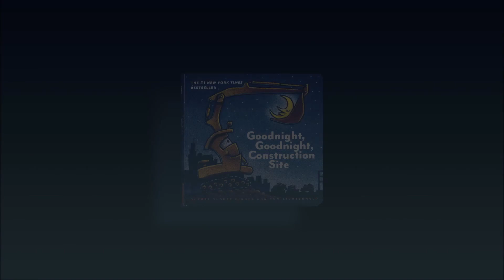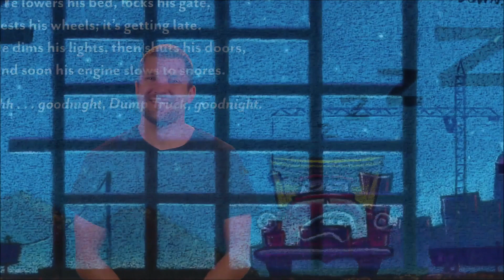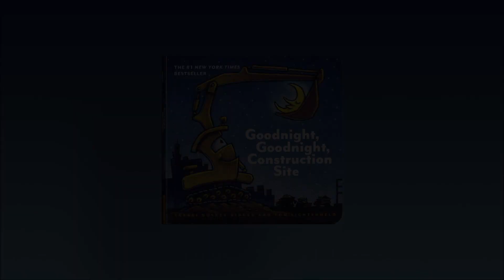Goodnight Goodnight Construction Site by Sherri Duskey Rinker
Bulldozers, dump trucks, cranes, and other construction equipment work hard, so why wouldn't they need a bedtime routine? In GOODNIGHT, GOODNIGHT, CONSTRUCTION SITE, we learn how big equipment calms themselves after busy days and prepare for a good night's sleep. Written by Sherri Duskey Riker and illustrated by Tom Lichtenheld. ASL is provided by Fletch Kuehne and voiced by Blake Cates.  This story in ASL is possible through the ISD Outreach Department.